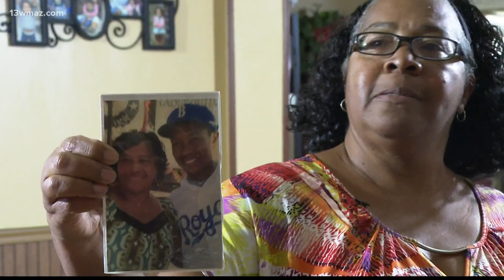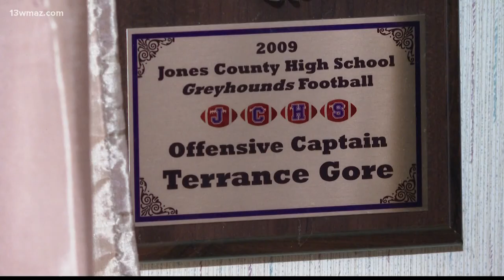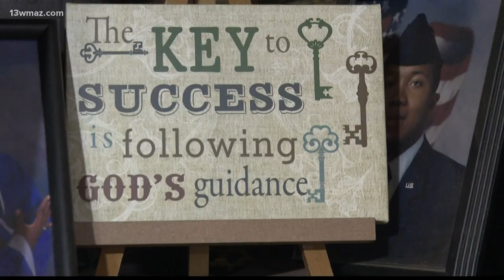Central Georgia hero Terrance Gore lives dream of joining Atlanta Braves in World Series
Terrance Gore says his dream of a lifetime was to play for the Braves, and now he's on their World Series roster.

13WMAZ News is the #1 station for news and weather in the Central Georgia area, serving people in Dublin, Macon, Milledgeville and Warner Robins.